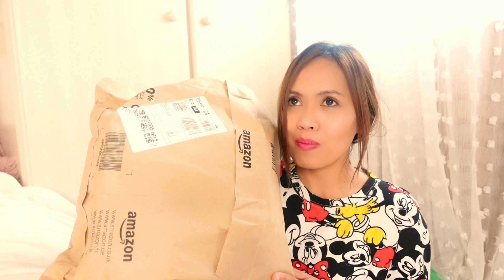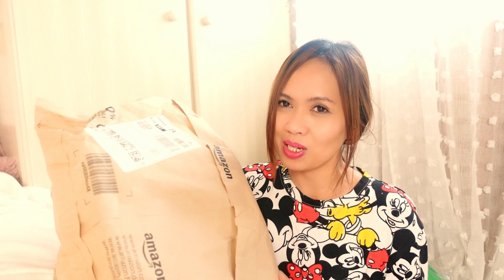GALIT NA GALIT SA NATNGGAP YA GUSTONG MANAPAK